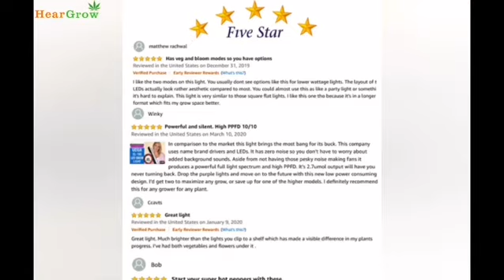Merry Christmas Gift of My Valued Customer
Nice to meet to you.
Now we WEICAX and partner maspamenos thanks all of you for support over the past year and still hope you can still support in the future.
We will keep providing the best service for you.
Thanks,